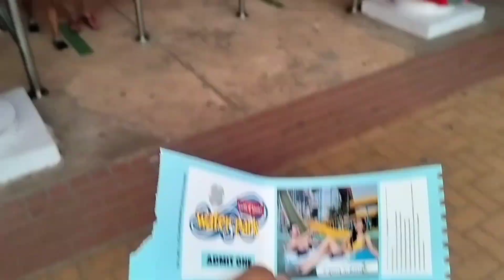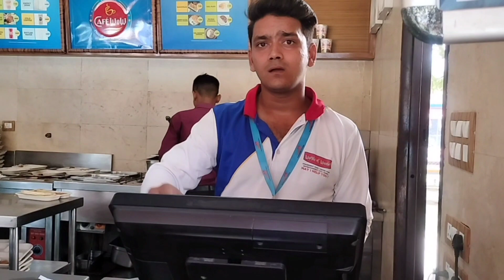world of wonder|waterpark